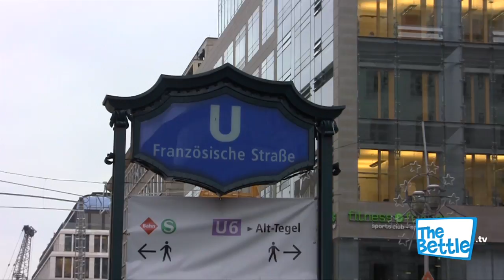TheBettle.tv - Gaga-News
Wer verkauft mehr Zeitungen mit Gaga-Newsmeldungen?